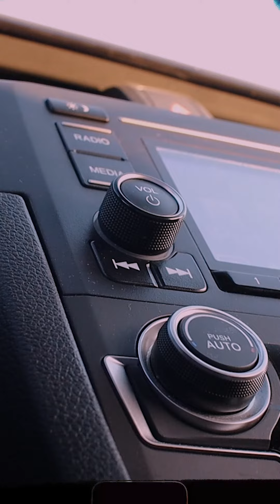This used to be my "Style"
I think I might start looking ack at my old work, I sometimes feel like im not growing, then I'm reminded I used to take photos like this